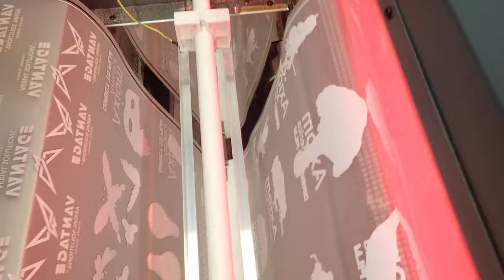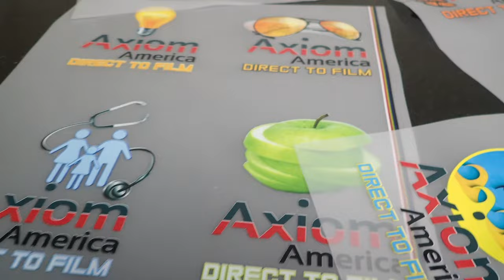Axiom America Direct to Film Printers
Here is a first hand look at the new direct to film printing technology by Axiom America.